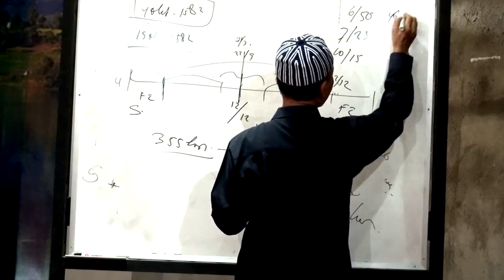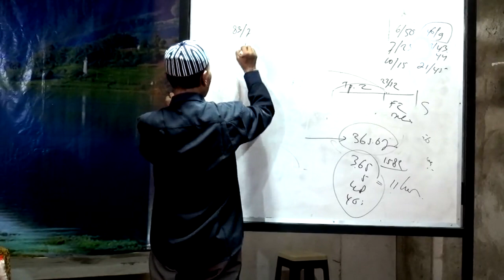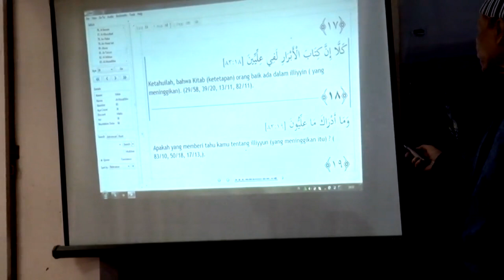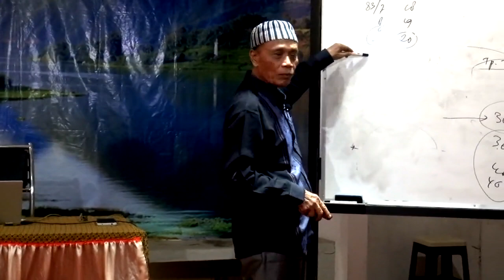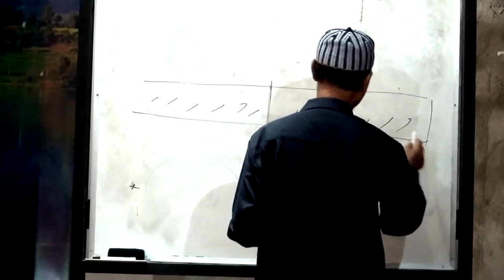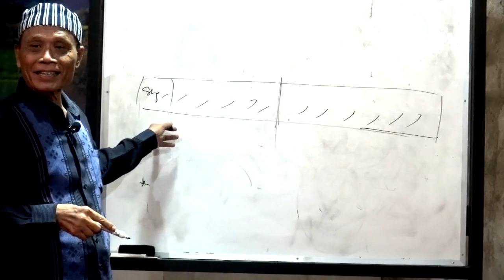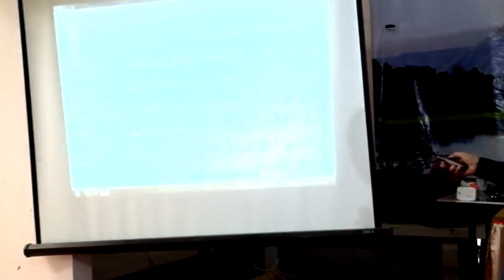Kewajiban Berpuasa Di Bulan Ramadhan 4 Oleh Minardi Mursyid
Kajian Taddabur Al-Quran
Kegiatan Rutin Pelestarian Alam Dan Lingkungan
Kajian Al-Quran Sains dan Tehnologi
Informasi Kajian WA 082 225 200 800